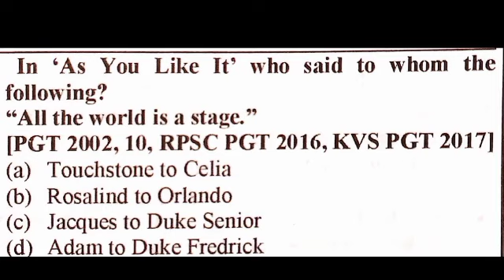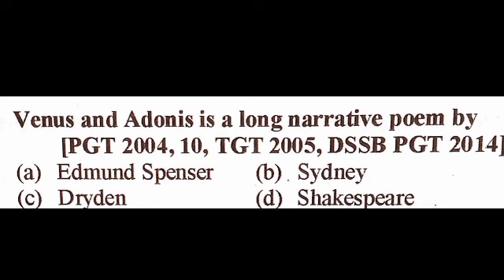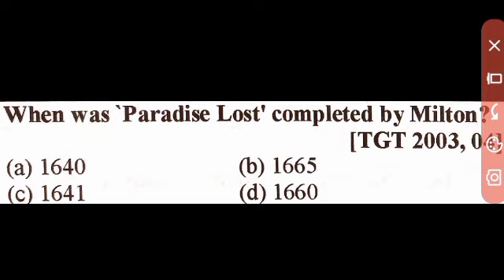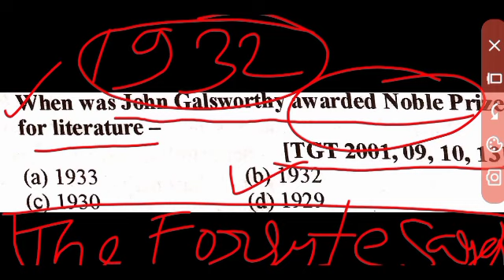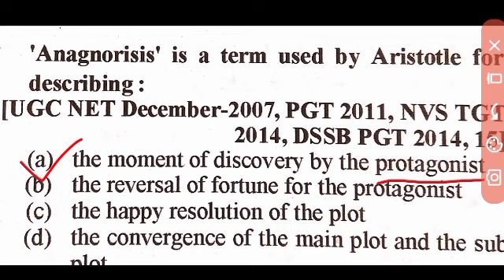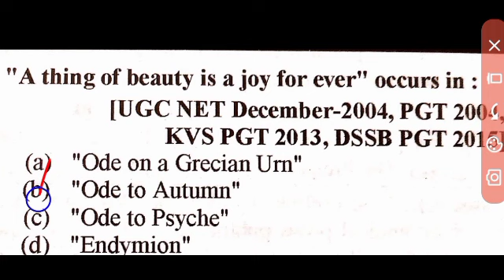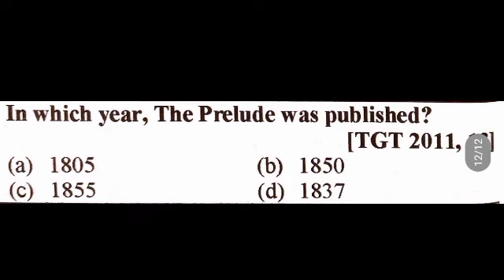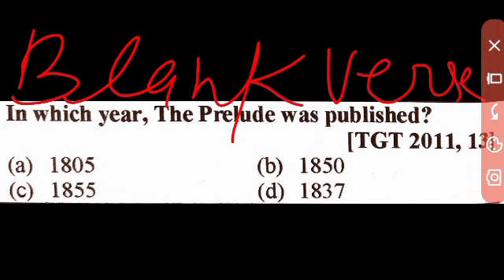UP TGT english || UP tgt pgt english | most important questions for up tgt pgt English preparation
In this vedio we ll discuss about the most Important and Most asking questions for up tgt pgt English preparation

to download pdf of all the vedio of our YouTube channel join our telgrm group:-

Up tgt english preparation
Up pgt English preparation
Up tgt english preparation 2020
Up pgt English preparation 2020
Up tgt english 2020
Up pgt English 2020
Most important questions for up tgt English & pgt English